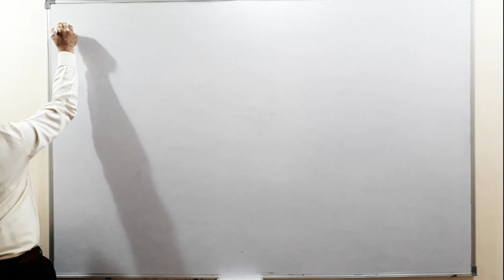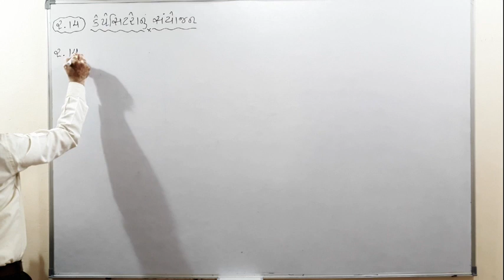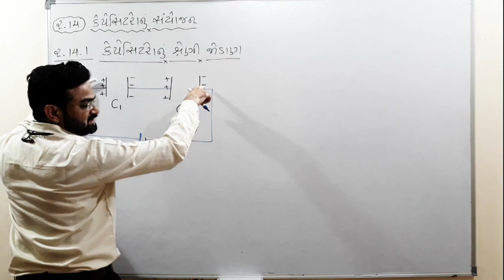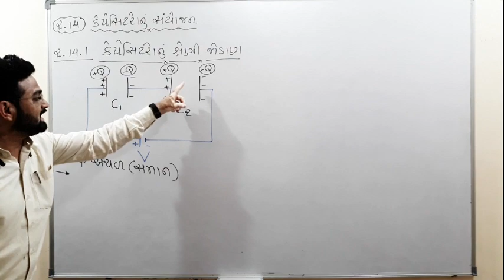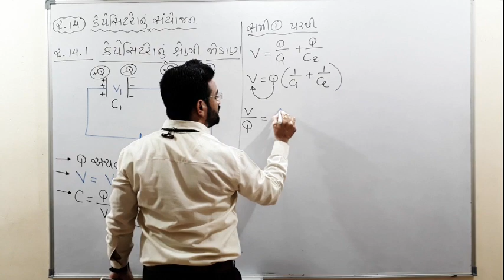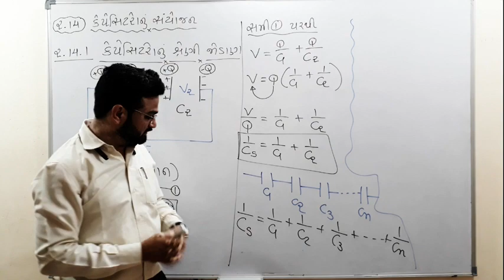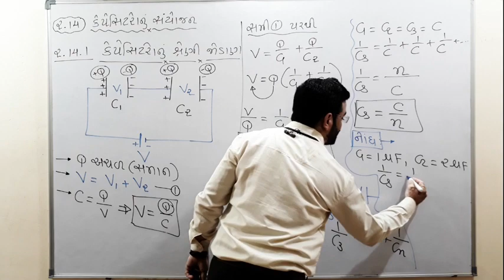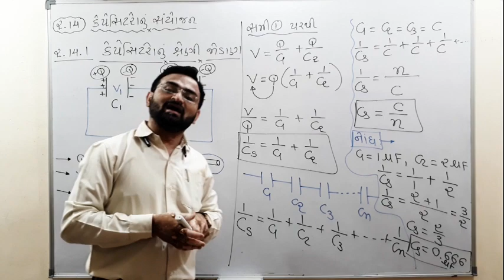Nutan Vidhyapith Mahuva,STD12 L-38(2.14.1કેપેસિટરનુ શ્રેણી જોડાણ) JalondharasirPhysicsGuj.Medium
Std-12
Sub-Physics
Chapter-2
Topic-2.14.1 (કેપેસીટરનું શ્રેણી જોડાણ)